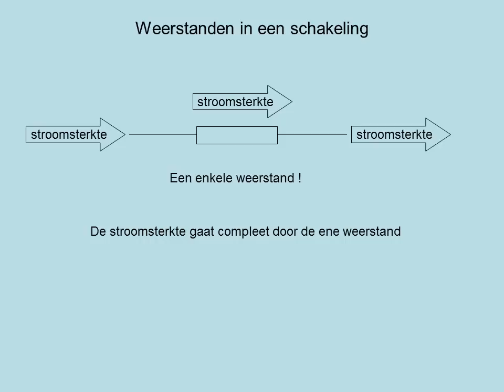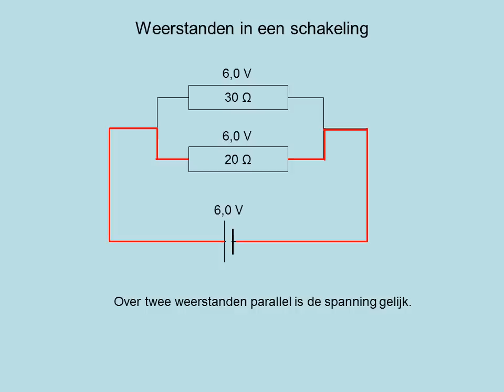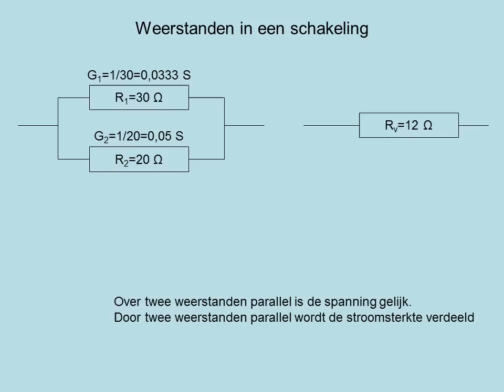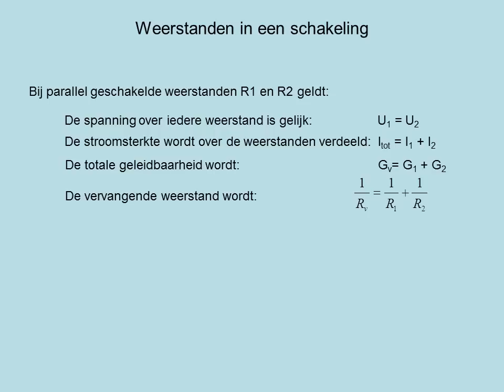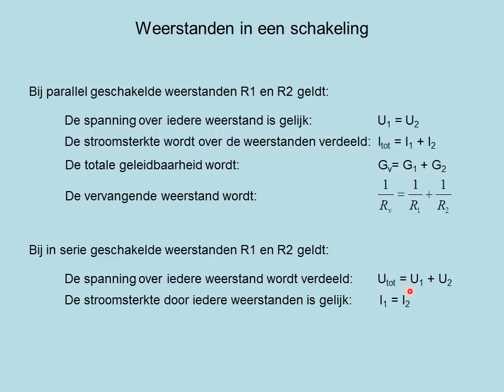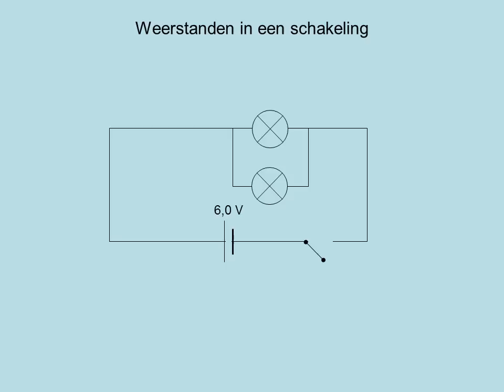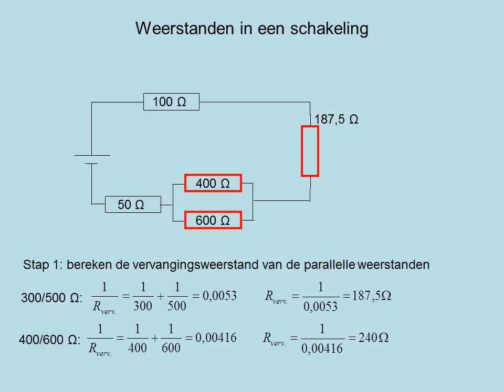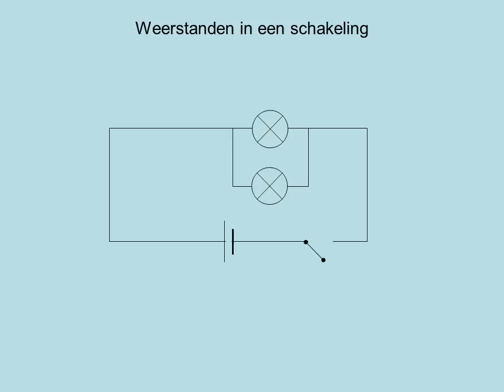Weerstanden in een schakeling (havo)